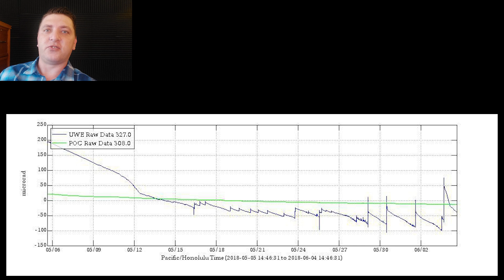Drones On - May 31st & June 1st, 2018 Kilauea Eruption - Lava Moves Towards Kapoho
Combined footage of the 2018 Kilauea Eruption, May 31st and June 1st. In this episode we watch as the large lava flow from Fissure 8 continues to advance on Kapoho as midnight evacuations take place. Fissure 8's march to the sea varies in speed, but is persistent. We also look at the first of many collapse-explosions at the Summit of Kilauea, which would generate the force of a magnitude 5.2 earthquake.

This series tells one version of the 2018 Kilauea eruption on the Lower East Rift Zone, where lava erupted in a residential neighborhood. The story is told through available footage from many sources, including USGS, Hawaii Count Civil Defense, DoD, National Guard, DLNR, and private citizens. This series will go through each day of the eruption and tell the story from the lens of a Leilani Estates resident.

Footage in this episode courtesy of USGS, DOD, Hawaii County Civil Defense, Mick Kalber, Scott Wilson, Ikaika Marzo, and Andrew Hara.